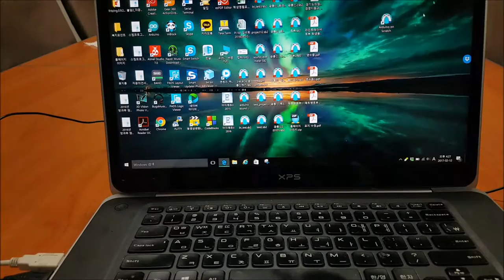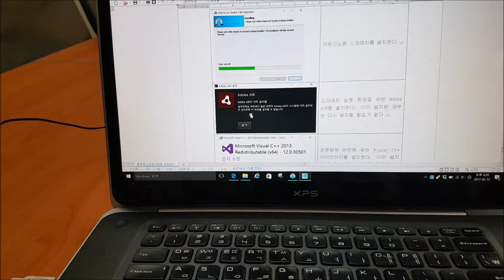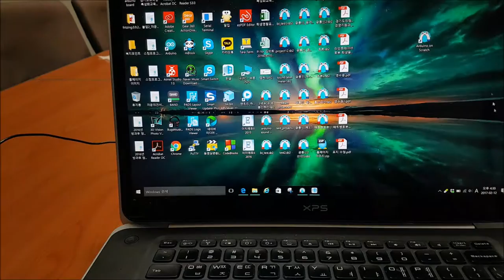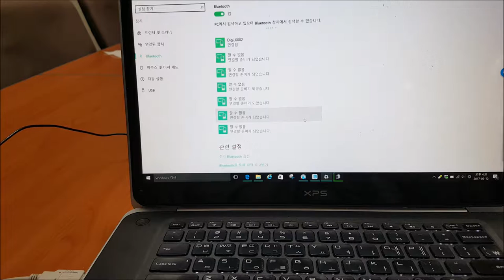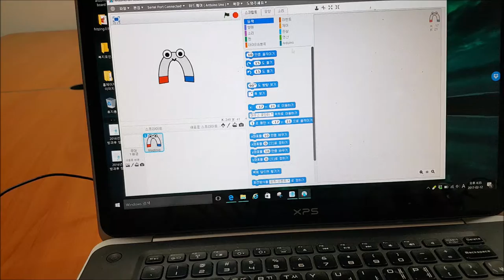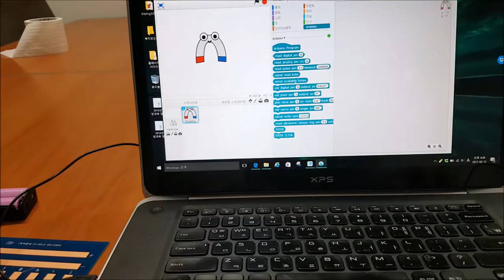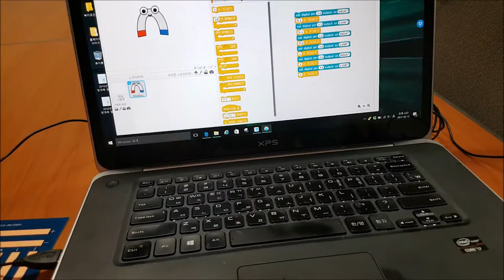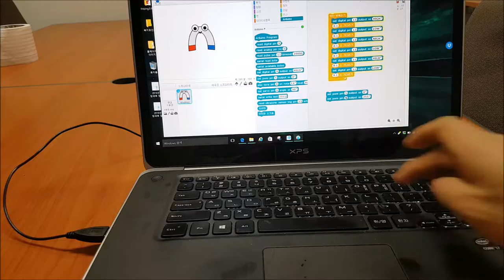Wireless Scratch arduino programming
무선으로 아두이노 스크래치 프로그래밍 방법